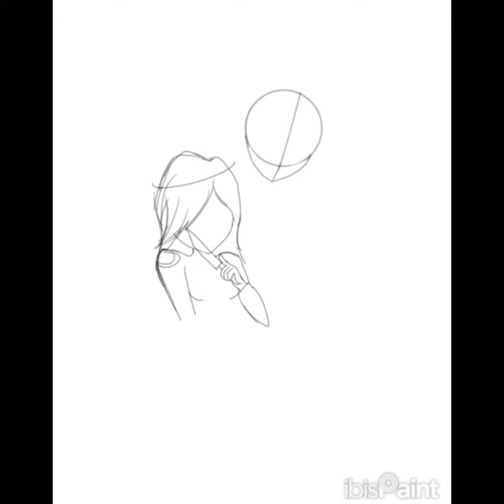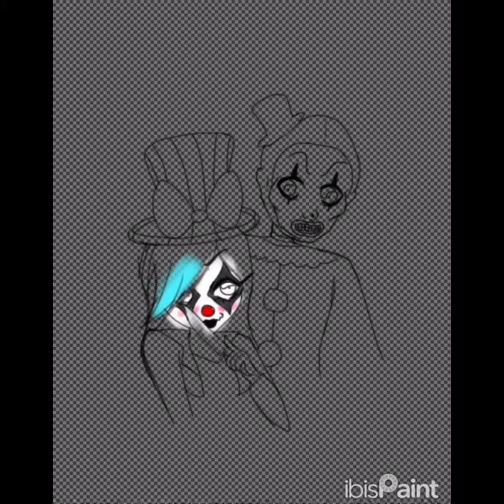Trixy + Art the clown (speedpaint)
Trixy is my creepypasta OC :) I feel like she’d love Art the clown from terrifier. (he’s so cute but I’m glad he’s not real lmao)

song: mad hatter by Melanie Martinez (slowed)